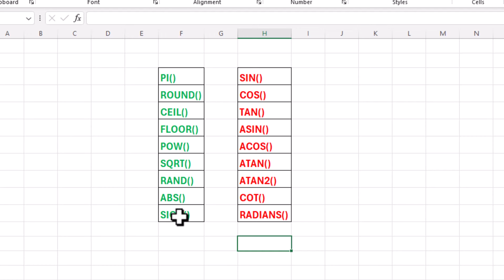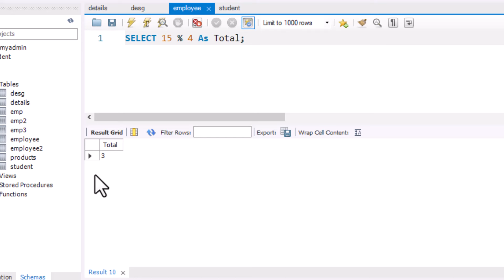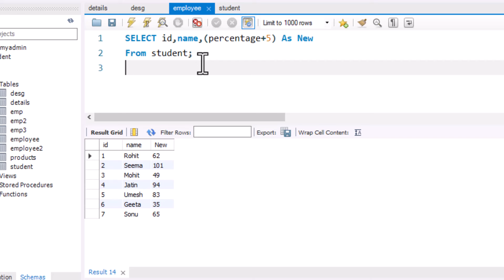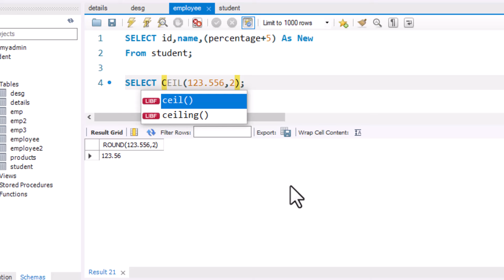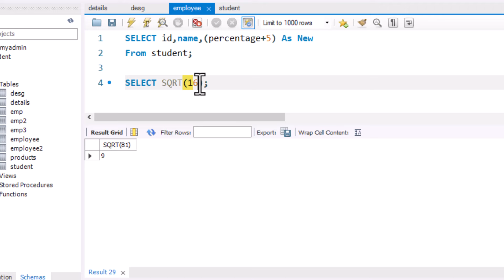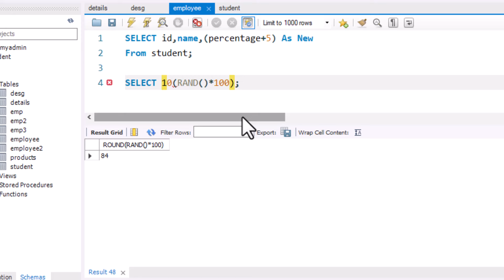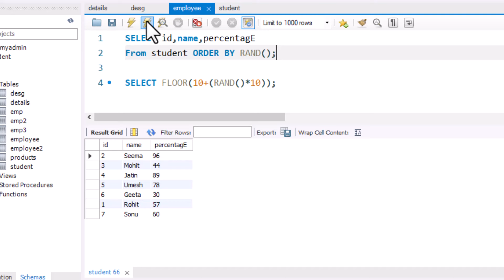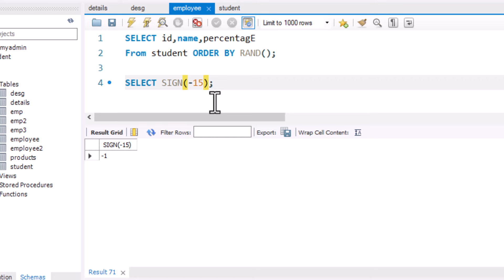MySQL Arithmetic Functions | MySQL lesson - 29 | Workbench SQL Tutorial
MySQL Arithmetic Functions | MySQL lesson - 29 | Workbench SQL Tutorial l | PHP tutorial for beginners - 122 |